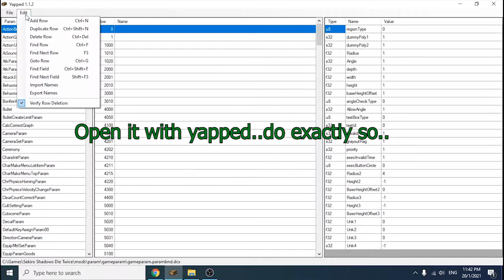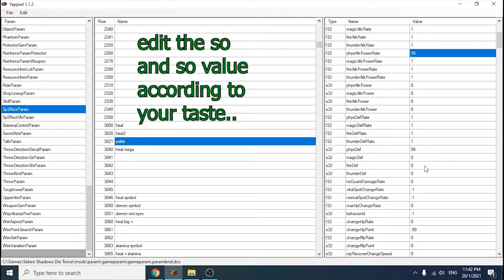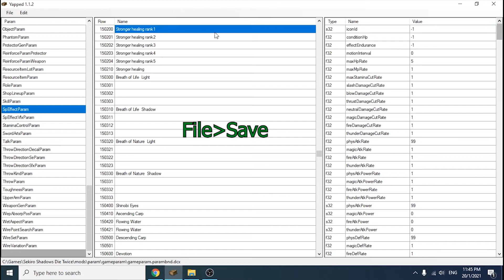[PC Sekiro] Pellet Mod Into HP Regeneration Tutorial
And Shinobi Medicine Rank 1 as passive health regen.

IF INCASE YOUR PUPPETEER NINJITSU DONT WORK.
change physattackrate and phsyattackpower in stronger healing rank 1,2,3..to their default value.
which is 1 and 0 respectively.